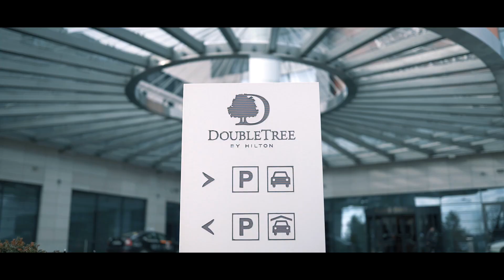Gala Super Dekarz 2020 - DoubleTree by Hilton, Warszawa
Przedstawiamy relację z tegorocznej gali Super Dekarz. Po stronie Art4Media cała produkcja: multimedia, nagłośnienie, oświetlenie, scena oraz oprawa graficzna...nie zabrakło tam również naszego systemu komunikacji bezprzewodowej Riedel.